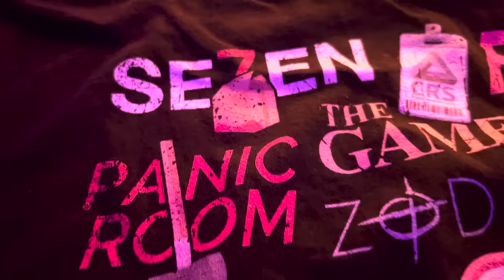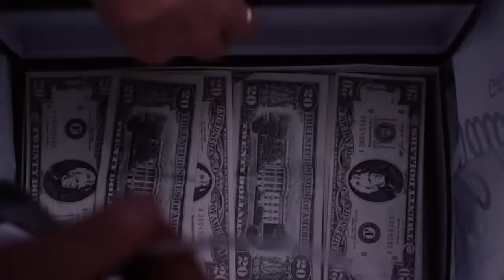20 Exquisitely HARDCORE Movies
*Full list of titles is always in the Top Pinned Comment.